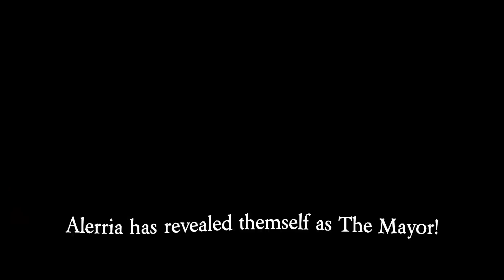I Finally Got A Rare End Screen | Town of Salem 2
Town of Salem 2 - Werewolf gameplay